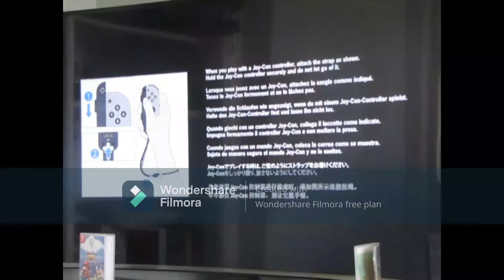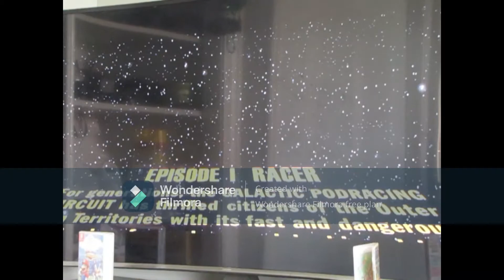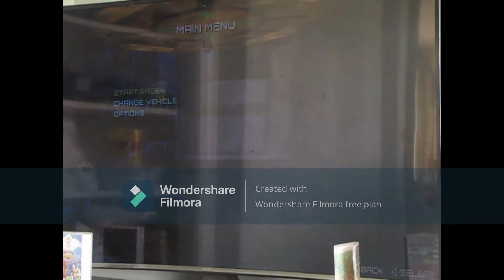star wars epasode 1 racer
playing star wars epasode 1 racer with henry from @wardropboys9974